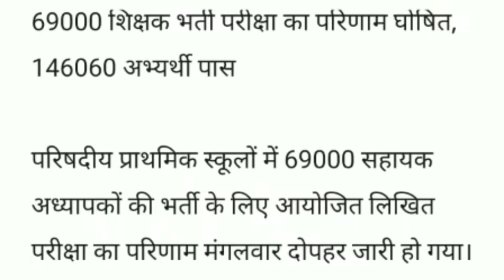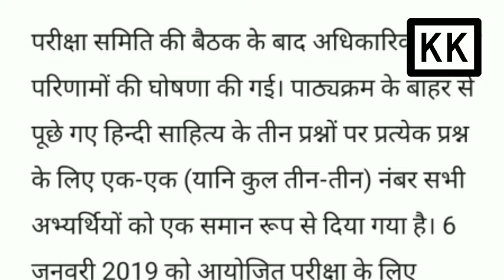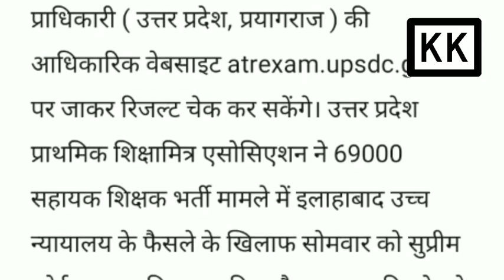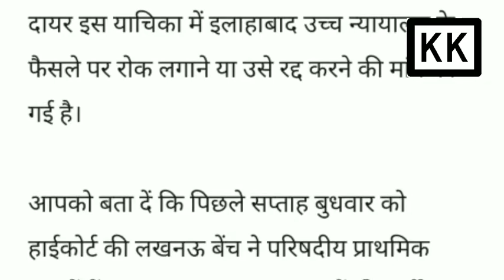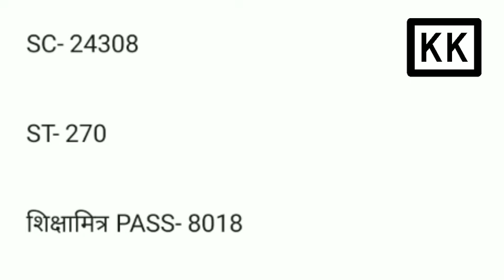69000 shikshak Bharti I up shikshak Bharti result I 69000 शिक्षक भर्ती यूपी । यूपी शिक्षक भर्ती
69000 shikshak Bharti I  up shikshak Bharti result I 69000 शिक्षक भर्ती यूपी  । यूपी शिक्षक भर्ती

रिजल्ट देखने के लिए नीचे दिए गए लिंक पर क्लिक करें 4
atrexam.upsdc.gov.in

नीचे दिए गए वीडियो लिंक में आईआरसीटीसी से रजिस्ट्रेशन और ट्रेन टिकट कैसे बुक करें संपूर्ण जानकारी दी गई है
IRCTC द्वारा रजिस्ट्रेशन कर, ट्रेन टिकट कैसे बुक करें नीचे दिए गए लिंक पर क्लिक करें